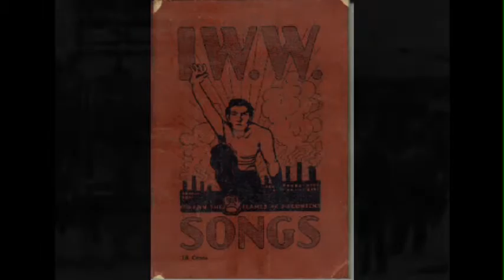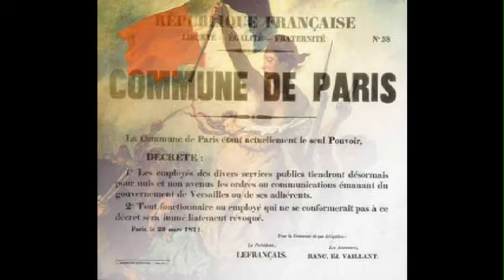Protest Songs in Left Wing Politics - Show Description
"If I can't dance, I don't want to be part of your revolution."  This paraphrase of famous Anarchist, Author Emma Goldman's retort when accused of "hurting the cause" by having too much fun effectively sums up the heart of this show.

Over the years, major social and political Movements have been strengthened by music and song.  Where would the Civil Rights Movement have been without "We Shall Overcome"?  Where would the Anti-Vietnam war Movement have been without "Masters of War" and "Fixin' to Die Rag"?  Where would the Labor Movement have been without "Solidarity Forever" or "The Internationale"?

If you haven't been paying attention, the major social and political movements of today are also being supported and enhanced by great political songs.

Within the constraints of overbearing, corporate "copyright" laws, each episode will examine a great left-wing protest/political song.  We will trace each song's history, its impact on the time that produced it and its relevance to today.